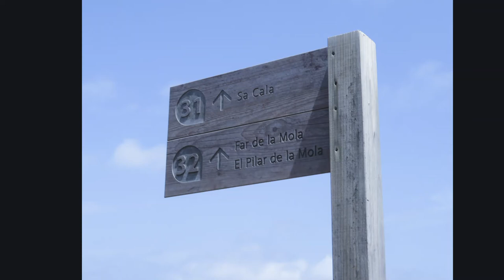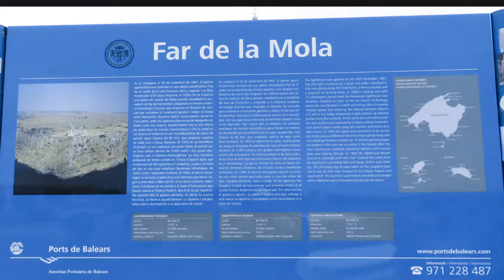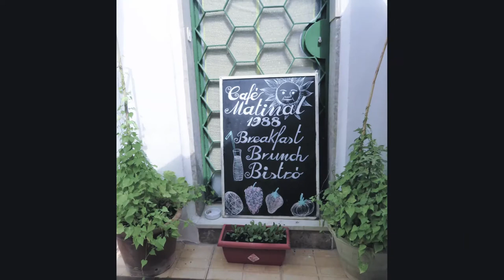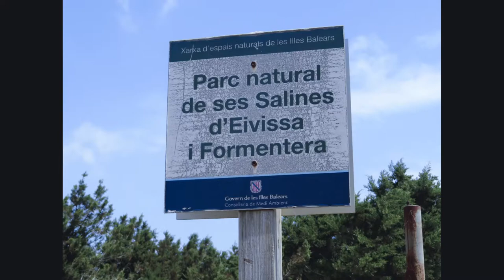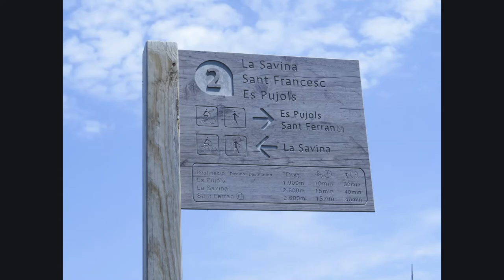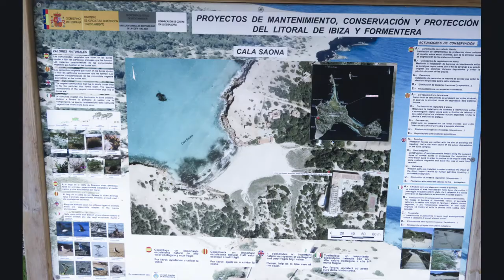Formentera 2018 Large Copy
Formentera May/June 2018.